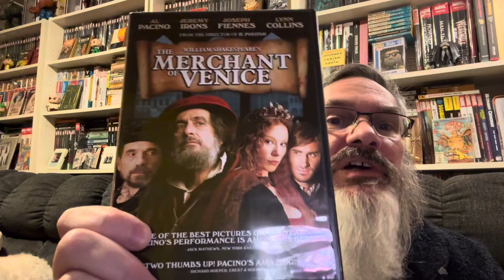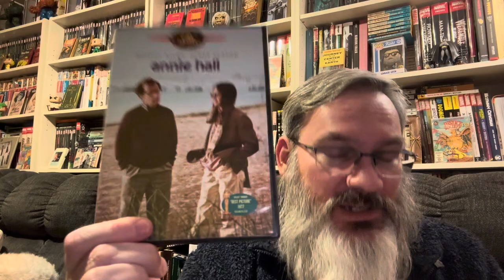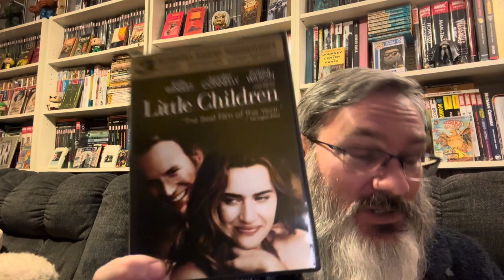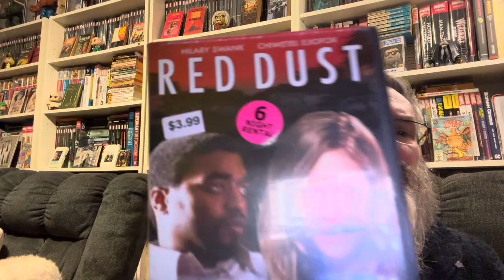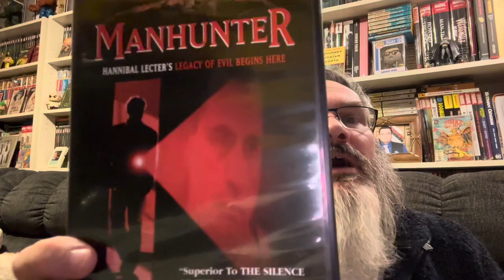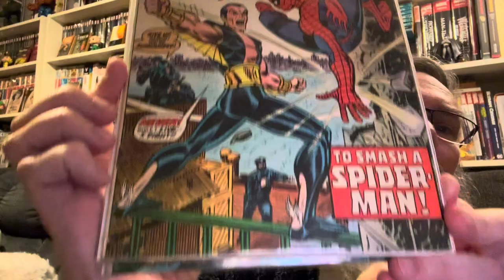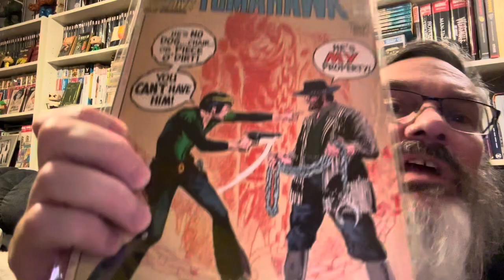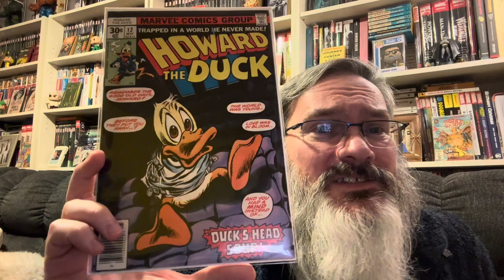2-in-1: DVDs and Comics (YT as Therapy)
Garage Geek asks his army to take one on the chin for him. How does GG use his audience for therapy? Find out in this thrilling episode of GG 2-in-1!